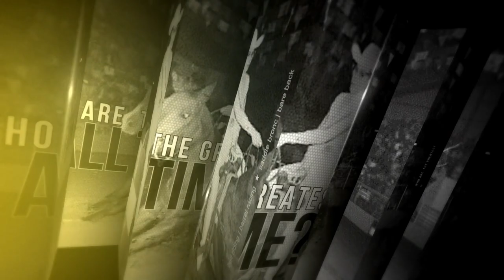NFR 60 Greatest of All Time- Shawn Davis Day 11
The general manager of the NFR since 1986 and rodeo coach of  the College of Southern Idaho for 29 years, Shawn Davis won three Saddle Bronc Riding world championships in his career.

for all the latest PRCA news and information.

Check out ProRodeoTV.com for the latest rodeos!

to get all the latest news and info.